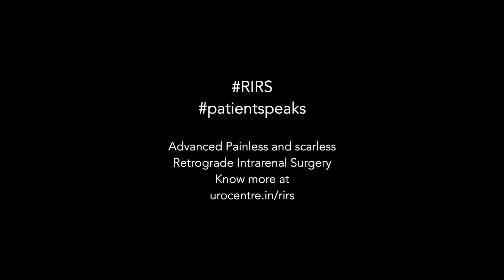RIRS and DJ Stent Removal Patient Feedback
In this video a patient tells his experience about RIRS surgery. Retrograde Intrarenal Surgery or RIRS is the most advanced treatment available for renal stones and ureteric stones. It uses a flexible endoscope and laser energy to break and remove kidney stones.